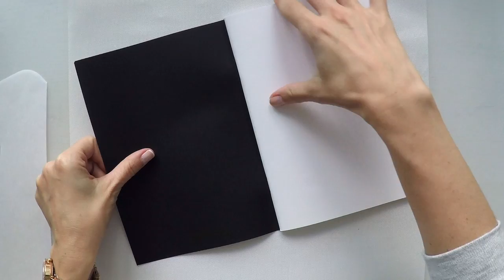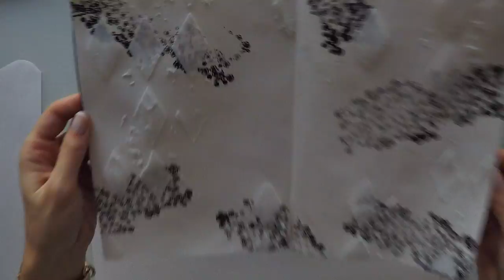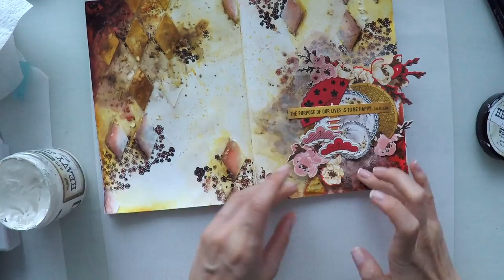Art Journal: Hanami Garden (w/ many watercolor mediums)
Step by step art journal page tutorial with many water color mediums and Hanami Garden Collectables from Kaisercraft.

• Tonic Studio 14 inch non stick/slip ,heat resistant easy clean Craft Mat 1514e  ——
• American Crafts 1 oz Zing! Opaque Embossing Powder, Chestnut  ——
• Koi Water Colors Pocket Field Sketch Box W/Brush-2 (Pack Of 1)  ——
• Pentel Arts Aquash Water Brush Assorted Tips, Pack of 3 (FRHBFMBP3)  ——
• Derwent Colored Pencils, Drawing, Watercolor, Art, Inktense Ink Pencils, 72-Pack (2301843)  ——
• Faber-Castell Pitt Big Brush Artist Pens walnut brown 177 [PACK OF 4 ]  ——